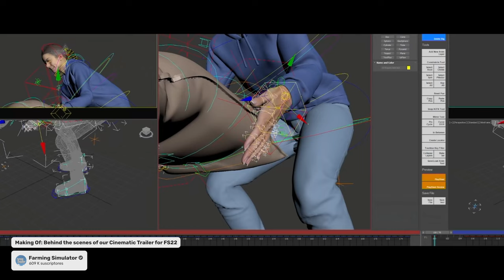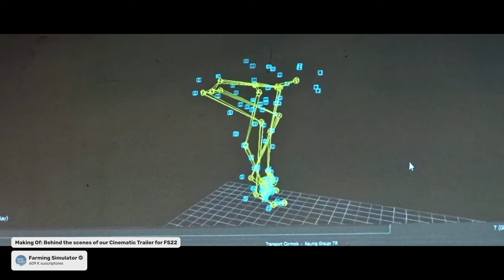Farming Simulator 22 - Cap. 30 - ¡A tope de comentarios!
🎵 *MÚSICA* 🎵
Todas las canciones que escuchas en este vídeo, están nombradas en la parte superior central de la pantalla, justo en el momento que empiezan a sonar.

🗺️ *MAPA* 🗺️
► Nombre: Italia Emilia Extension
► Autor: Edoardo

🕹 *VIDEOJUEGO* 🕹
► Nombre: Farming Simulator 22
► Desarrolladora: GIANTS Software
► Distribuidora: GIANTS Software
► Fecha de lanzamiento: 22 de noviembre de 2021

🖱 *PERIFÉRICOS PC* 🖱
▶ PANTALLAS
LG Ultragear 27GP95R-B 27" (Pulgadas) IPS 4K 160 Hz
▶ RATÓN
Razer DeathAdder Elite
▶ ALFOMBRILLA
Rii Alfombrilla XXL (90 x 40 cm)
▶ TECLADO
Razer Huntsman V2 Analog Lineal
▶ CASCOS
SteelSeries Actris Nova Pro Wireless
▶ MICRÓFONO
Yeti Microphone USB
▶ MANDO

🖥 *COMPONENTES PC* 🖥
▶ CAJA
Corsair Carbide Series 275Q (Negra)
▶ PLACA BASE
MSI MPG X570 Gaming Plus
▶ DISCO DURO (SO)
PNY XLR8 CS3040 SSD 1TB M.2 NVMe PCIe Gen4x4
▶ DISCO DURO (Juegos)
Samsung 860 EVO - 1 TB, 550 megabytes/s
▶ DISCO DURO HDD
Seagate Barracuda 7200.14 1 TB SATA3
▶ TARJETA GRÁFICA
ZOTAC Gaming GeForce RTX 3090 Trinity OC 24 GB GDDR6X
▶ PROCESADOR (CPU)
AMD Ryzen 9 5900X 3.7 GHz
▶ VENTILADOR CPU
Noctua NH D15 SE AM4
▶ MEMORIA RAM
Kingston FURY Beast DDR4 3200 MHz 16 GB CL16 (x2)
Corsair RM850 (80 Plus Gold - 850 W)
▶ SISTEMA OPERATIVO

💾 *PROGRAMAS* 💾
▶ GRABAR
OBS (Open Broadcaster Software)
▶ STREAMING
▶ CREACIÓN DE MINIATURAS
Affinity Designer